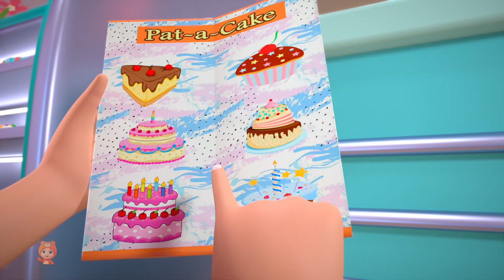Ants Go Marching, Nursery Rhymes and Songs for Kids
Learning is always fun with Little Treehouse Baby Fun Learning popular nursery rhymes. We bring to you some amazing songs for kids to sing along with us and have a good time. Kids will dance, laugh, sing and play along with our videos while they also learn numbers, letters, colors, good habits and more!